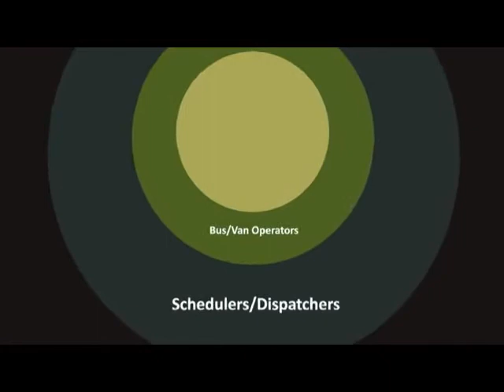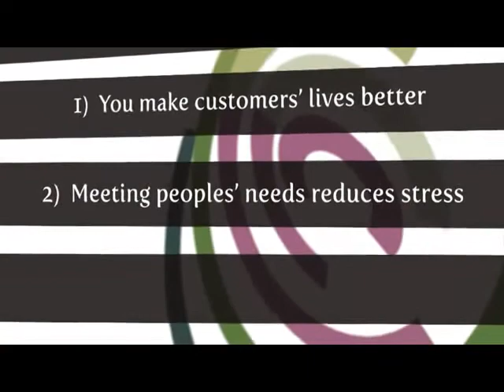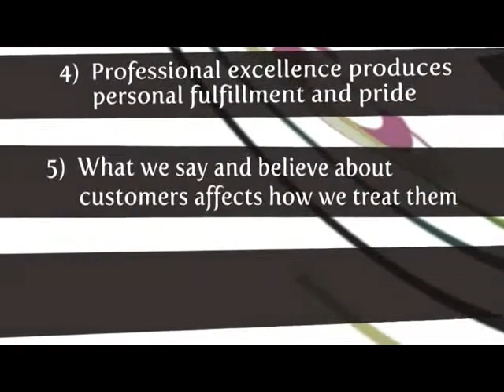Customer Service Transit